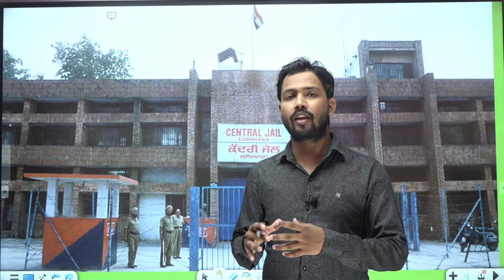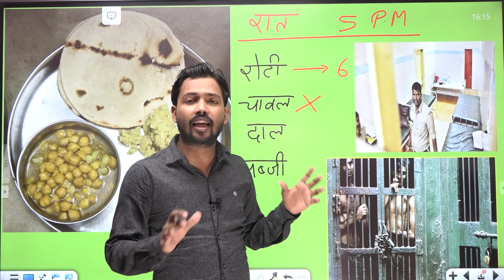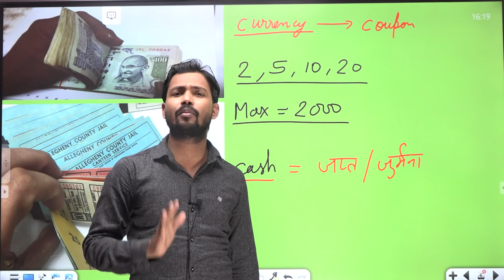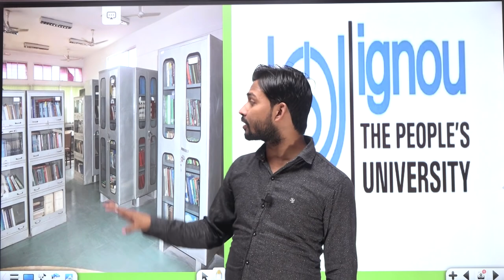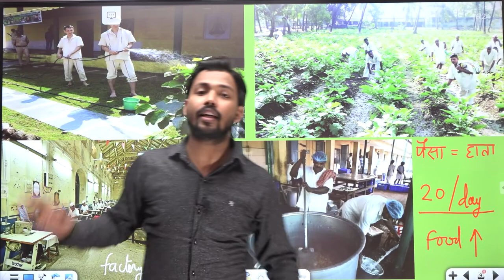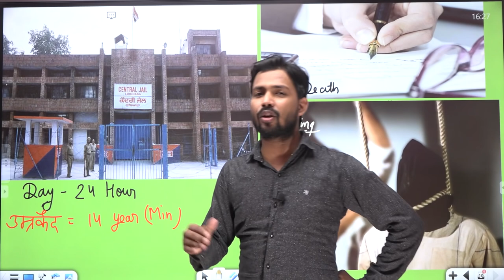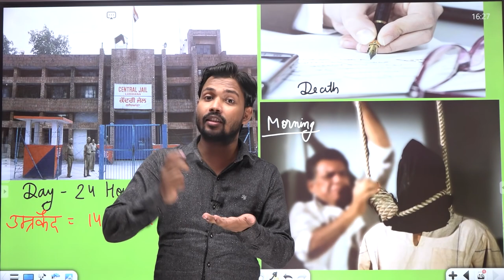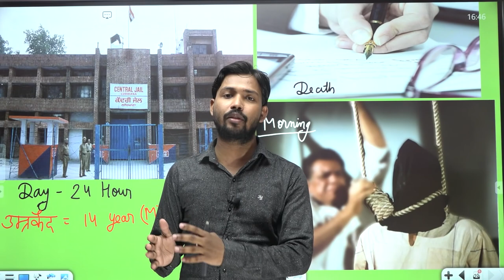जेल कैसा होता है | जेल के अंदर की जिंदगी कैसी होती है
video source=YouTube

credit to Khan sir and Khan sir team

About Video :-
Prison establishments in India exist at three levels—the taluka level, district level, and central (sometimes called zonal/range) level. The jails in these levels are called Sub Jails, District Jails, and Central Jails respectively.